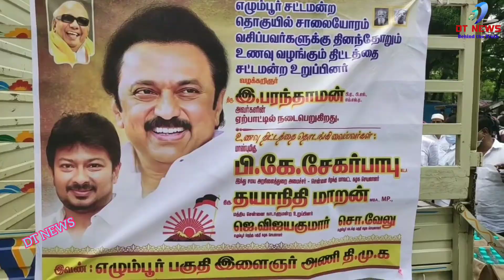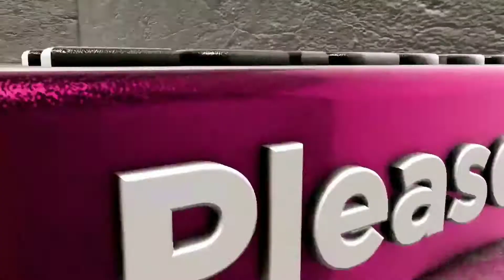எழும்பூர்யில் சாலையோரம் வசிப்பவர்களுக்கு தினந்தோறும் உணவு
மாண்புமிகு பி கே சேகர்பாபு, திரு தயாநிதி மாறன் மற்றும் மத்திய சென்னை நாடாளமன்ற உறுப்பினர், ஜெ.விஜயகுமார் எழும்பூர் தெற்கு பகுதி செயலாளர் இணைந்து இன்று 200 ஏழை எளிய#பொதுமக்களுக்குபிரியாணி பொட்டலங்கள்கொடுத்து தொடங்கி வைத்தனர் . மற்றும் திமுக நிர்வாகிகள் தொண்டர்கள் பலர் கலந்து கொண்டார்கள்.